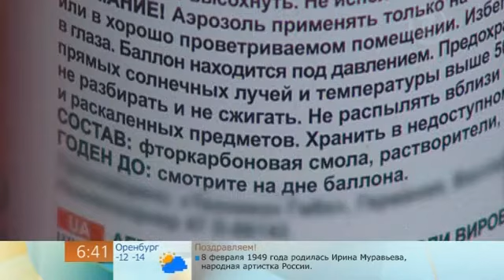Крем для обуви.